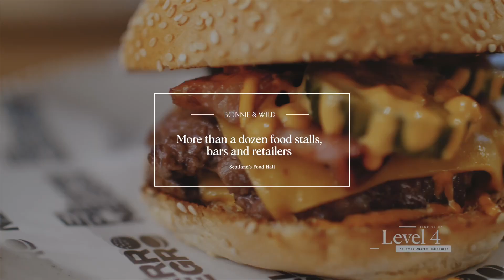Bonnie & Wild // Summer promo // Glasgow video production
A short promo as part of our on going relationship with Bonnie & Wild. We regularly cover events and produce promotional content for the venue.